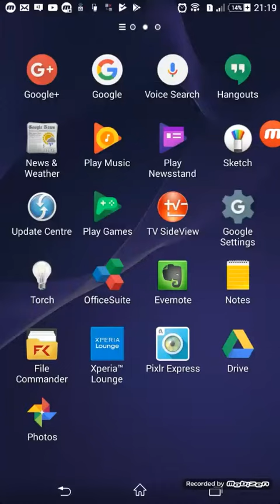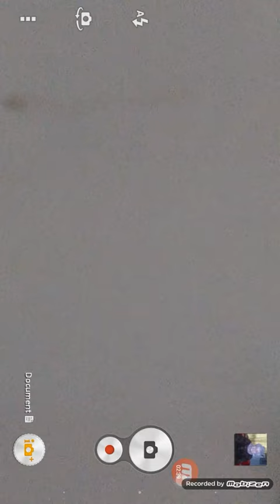5 June 2017